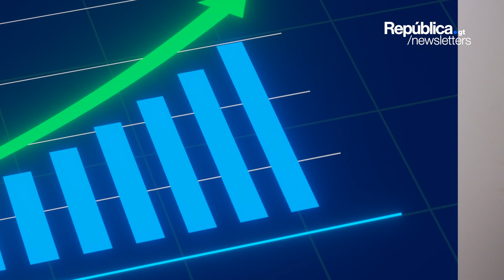Millonaria inversión de Hidroeléctrica Santa María está paralizada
🚨 Hidroeléctrica Santa María, parada después de 7 meses de aprobación.

❌ La empresa no cuenta con la Carta de Crédito establecida y ya venció el plazo para dicho requerimiento.

¿Debe rescindir el INDE estos contratos que estarían sobrevalorados?